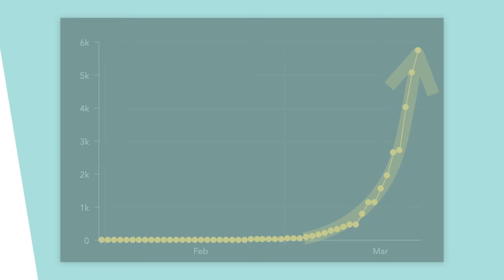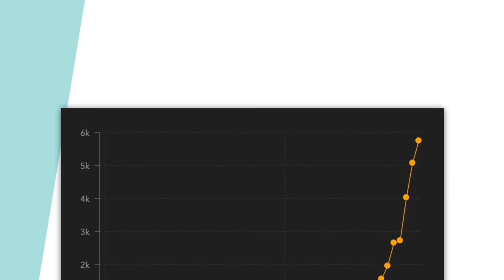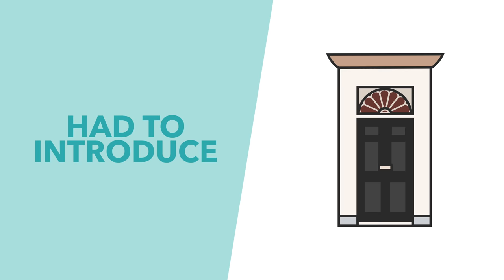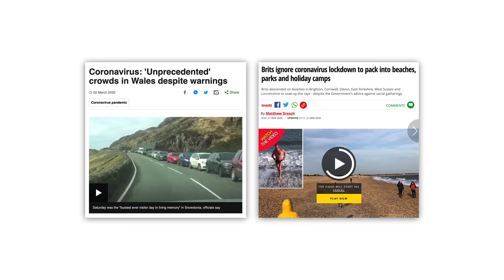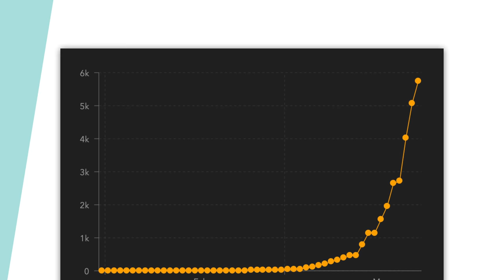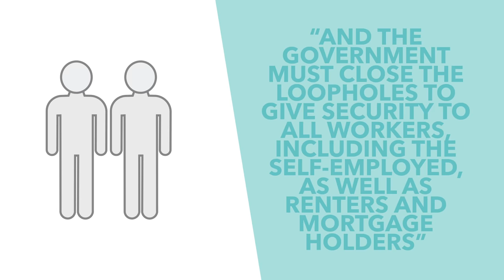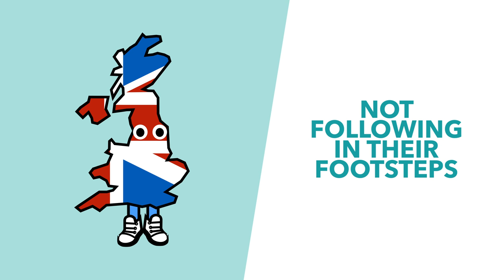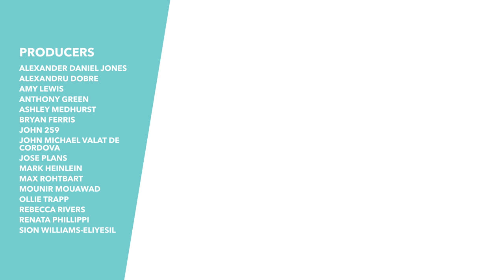Coronavirus Lockdown: Johnson Announces the UK's COVID Lockdown - TLDR News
With the Coronavirus spreading around the country, Johnson's government has decided to extend the UK's coronavirus prevention by locking down the country. This means that Brits are only allowed to leave their homes for specified reasons. In this video, we explain the government's new policy and how it affects your life.